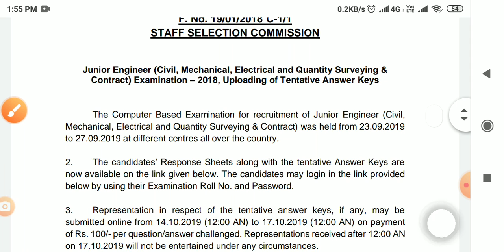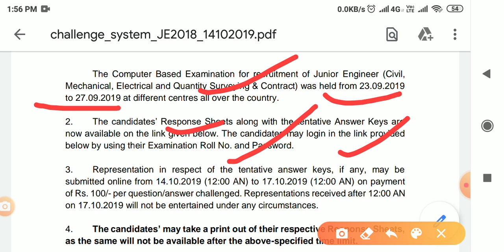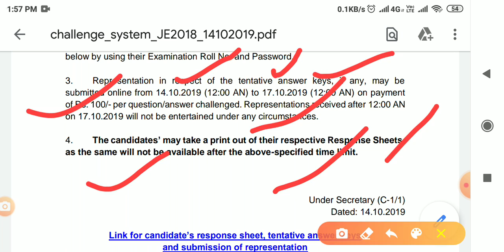SSC JE 2018 ANSWER KEY RELEASED/CHECK YOUR MARKS/OBJECTION STARTS